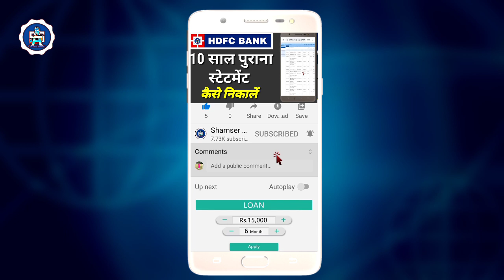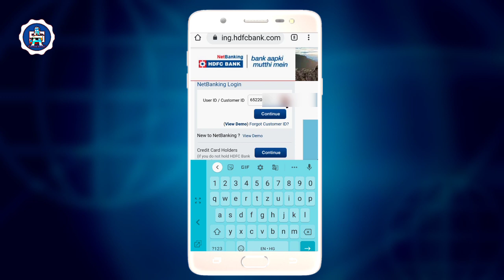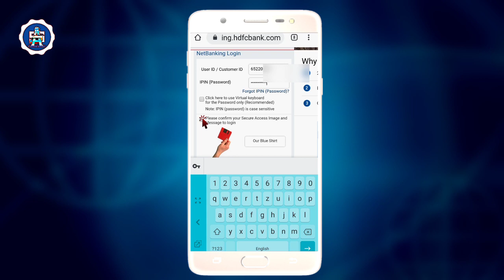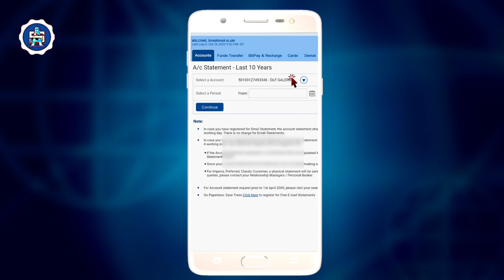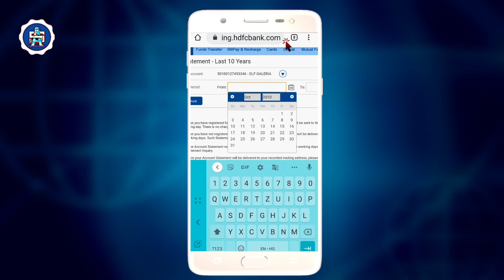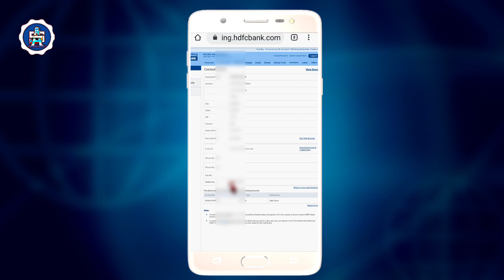how to download hdfc statement 10 years old | hdfc bank statement download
how to download hdfc statement 10 years old hdfc bank mini statement kaise nikale how to check hdfc statman 10 years old hdfc credit card statement download hdfc bank statement download hdfc bank online statement download in hindi

आज मैं इस वीडियो में बात करने वाला हूं एचडीएफसी बैंक स्टेटमेंट कैसे डाउनलोड करें 10 साल पुराना अगर आप जानना चाहते हैं तो इस वीडियो को शुरू से आखरी को देखे और अच्छा लगे तो वीडियो को लाइक एंड शेयर जरूर करेंगे

how to hdfc bank atm pin generate 2020 | Hdfc ATM Pin कैसे बनाएं

1.hdfc bank atm pin kaise banaye

2.hdfc atm pin generate

About.